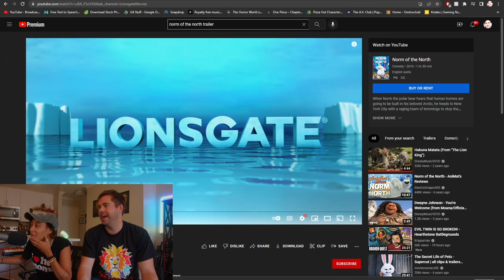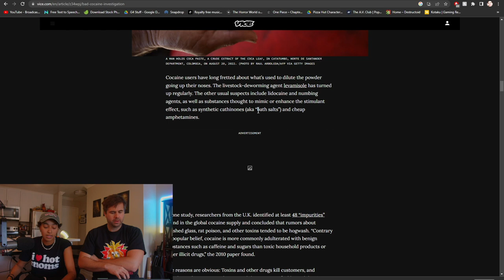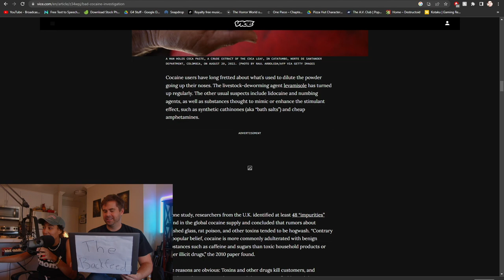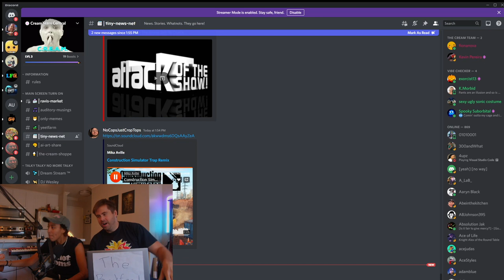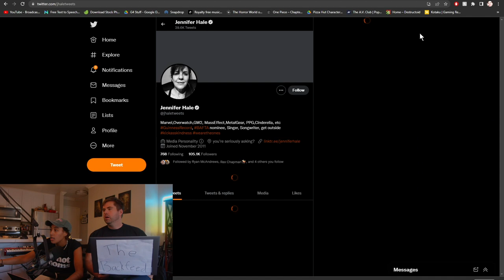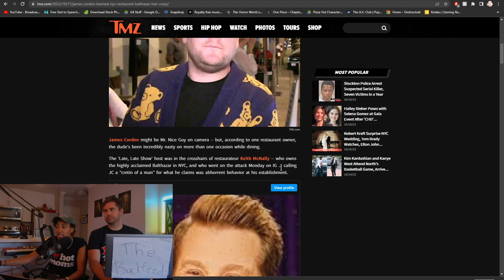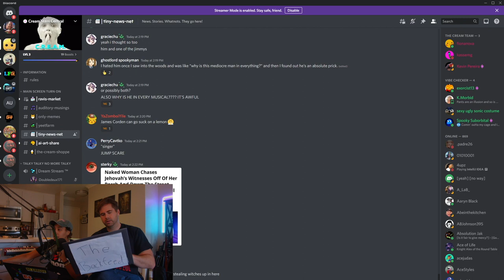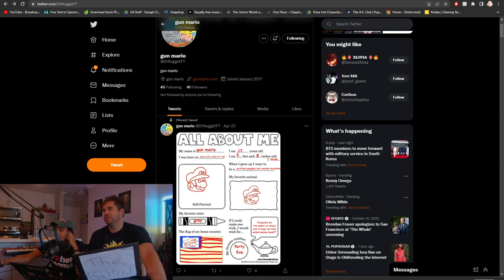The BackFeed w/ Fiona Nova and Case Blackwell - 10/17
The back feed where we news about news
watch live weekdays at 1pm PST Twitch.tv/fionanova